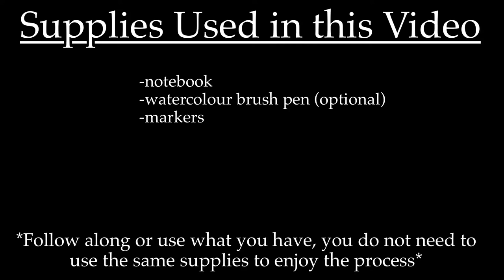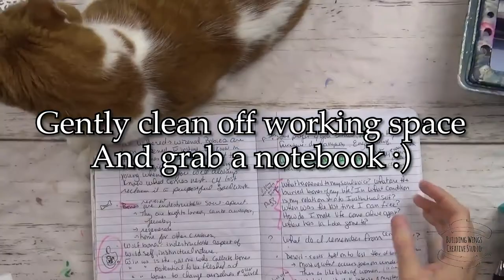Connection-Building Wings Studio Episode 9 +Tutorial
I have been struggling the past couple weeks to show up to my creative practice. This in turn sets of my critic and feelings of self worth and starts a vicious cycle where I lose all motivation. Right now, with the pandemic there have been many changes that have thrown many people out of their regular routines and removed from their normal circles of connection and support. While we are physically distanced, we can still connect in other ways to each other, ourselves, and our passions.

During this time of disconnect or anytime that you feel disconnected, these feelings don’t only arise during a time like this. I encourage you to seek groups that you can show up in that are supportive and that you trust.  I have my Building Wings Studio Creative Café  which is a private group for people to connect creatively and in wellness.

Some other Facebook groups that I love for their support and vibes are :
Ivy Newport’s Creative Community
Red Thread Café Classroom (Shiloh Sophia)
Willowing & Friends (Tamara Laporte)

Each of these groups is full of creative inspiration and support, and each has their own vibe which is delightful.

For current online classes and freebie tutorials check out and Flora Bowley is running free creative livestreams on Wednesday’s and Saturday’s you can sign up